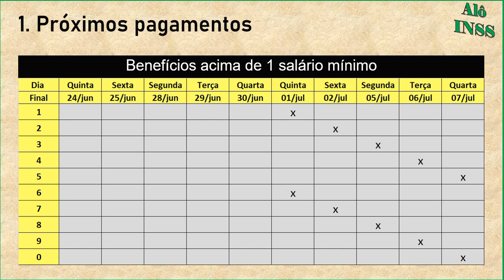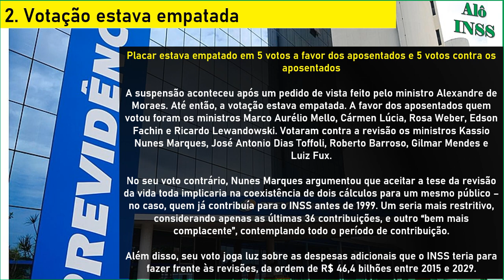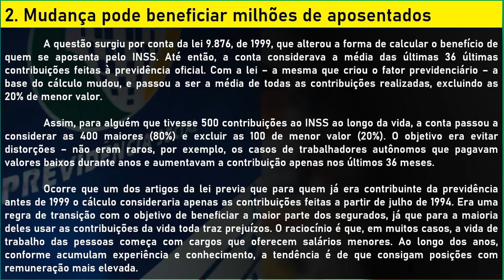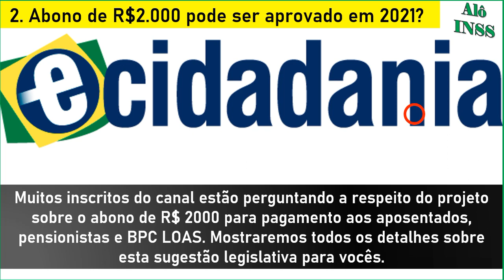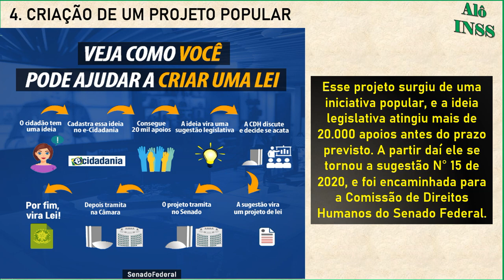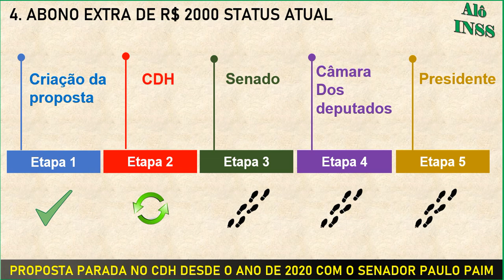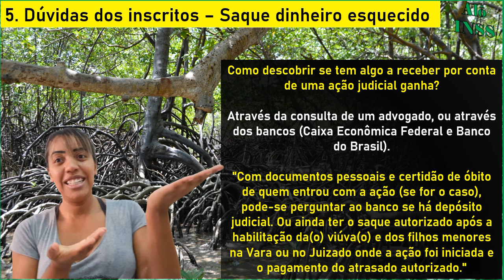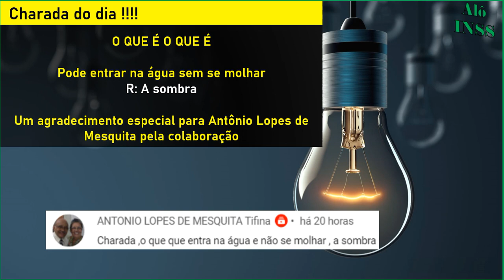✔️SAIUUU URGENTE INSS VAI PAGAR GRANA EXTRA APOSENTADOS E PENSIONISTAS ESTÁ CONFIRMADO + VALOR EXTRA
Nossos canais